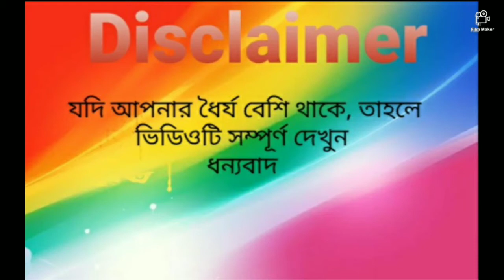বড় লোকদের হলুদ অনুষ্ঠান be like this 👆